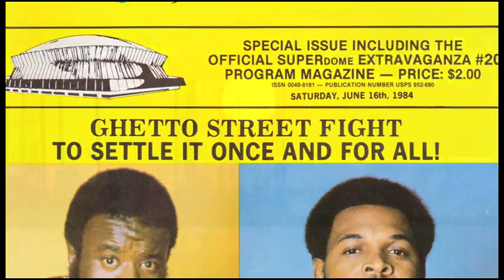"Back to the Territories" w Jim Cornette & Hacksaw Duggan on Mid South - Trailer